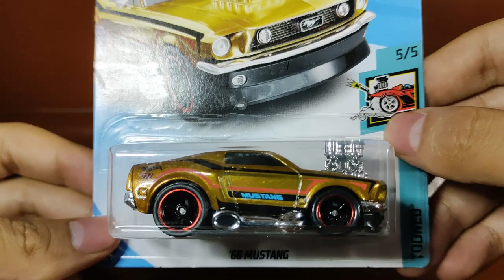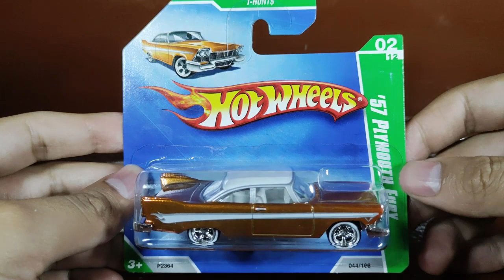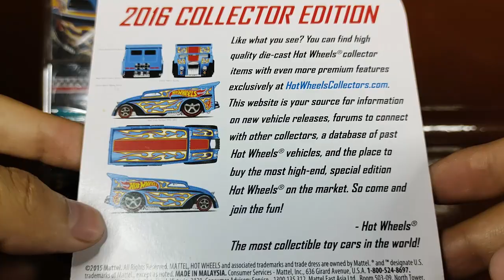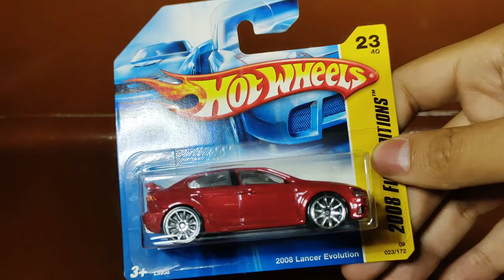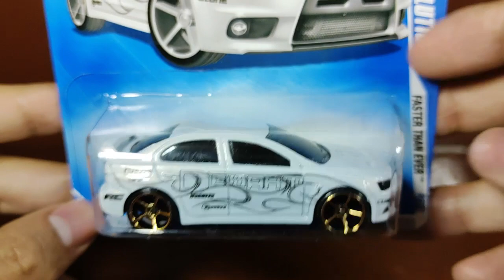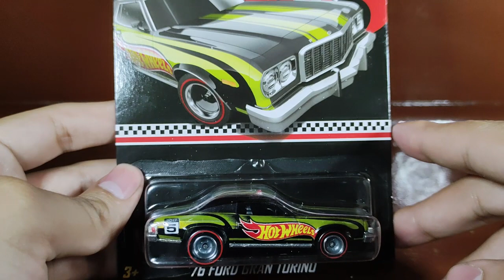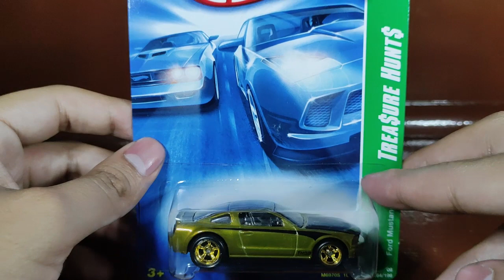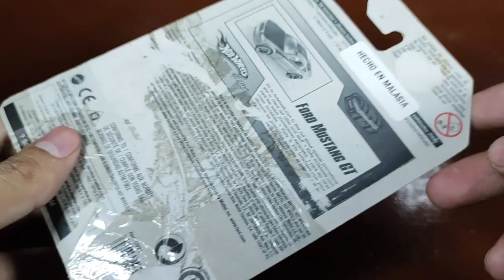🤔Me sucedió un RAOK🤔, Cacería de Hot Wheels Treasure Hunt Super, CDMX, Tianguis Balderas, Drag Bus.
Buen día mis estimados, en este video les muestro algunas compras que hice en las fechas de marzo del 2020, y lo mejor es que me sucedió un RAOK, si quieres saber qué es, te invito a ver este video.